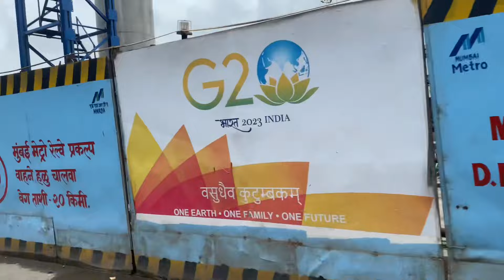Exploring Mumbai ♥️ | Shopping With Fun 😅| Must Watch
We went out to explore mumbai in a very different way, It was way to crowded but still we managed to explore it in our way.

Had some shopping and food in different locations.

I hope you will love this vlog.